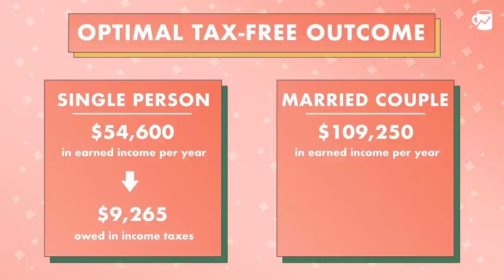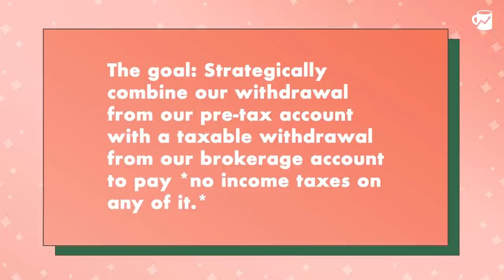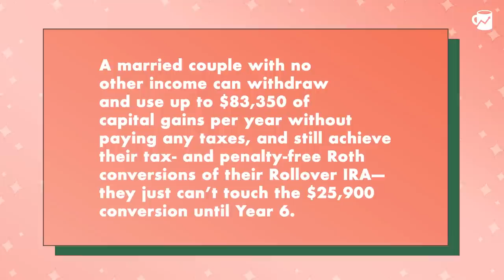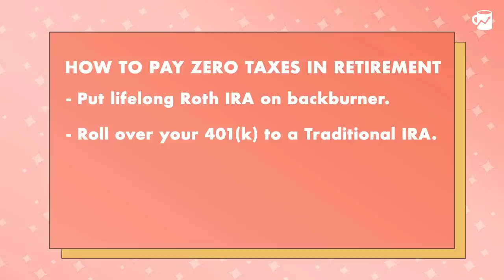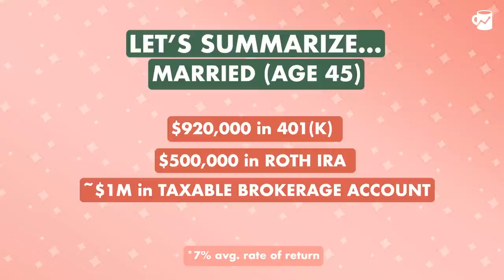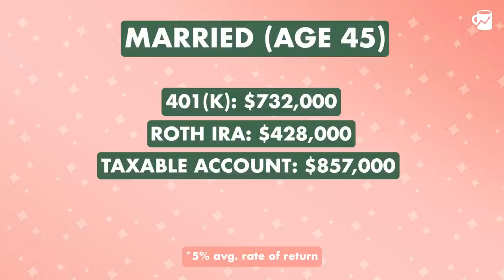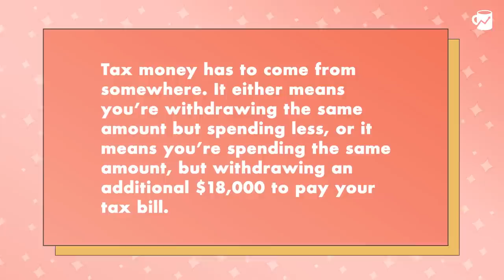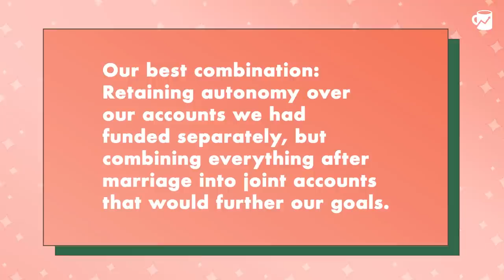How To Pay No Taxes In Early Retirement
Today’s episode is a complex deep dive into exactly how you can set yourself up to pay no taxes or penalties in early retirement on any of your pre-tax, taxable, and Roth funds, even if you retire in your thirties.

We’ll dig into how much a couple would need to save and invest to retire early and then break down how they can strategically access those funds for the most optimal tax-free outcomes. Remember to caffeinate before this one—your brain cells are about to be workin’ and twerkin’.

0:00 Intro
5:14 How much and in which accounts?
11:10 Step-by-step guide
24:34 Let's talk specifics: an example
38:38 Caveats to keep in mind
41:02 Rich Girl Roundup: Merging assets in relationships
45:15 Credits

MY FREE ONLINE COURSES:
☕ Financial Independence 101:

MY PREMIUM ONLINE COURSES:
🤑 Budget Like a Millionaire | Learn how to create a spending plan that actually works (free Wealth Planner included) ($147)

ABOUT MONEY WITH KATIE:
Money with Katie’s mission is to be the intersection where the economic, cultural, and political meet the tactical, practical, personal finance education everyone needs.